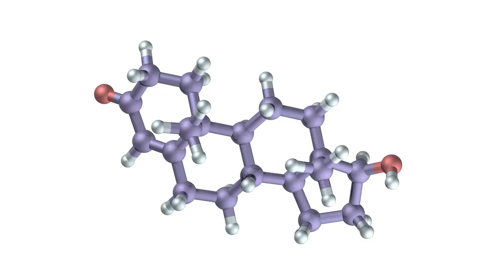Abbassare il rischio di tumore al seno riducendo gli zuccheri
Seguendo un’alimentazione adeguata e facendo una buona attività fisica è possibile, per le donne, ridurre il rischio di sviluppare il cancro al seno. Lo dimostra lo studio Diana, realizzato a più riprese, nel corso degli anni, dall’Istituto Nazionale dei Tumori (INT) di Milano. Scegliere, in particolare, cibi con un basso indice glicemico - spiega Anna Villarini, biologa nutrizionista dell’INT - permette di evitare i picchi di insulina, l’ormone che l’organismo produce per gestire la concentrazione di zucchero nel sangue. Eliminando i picchi di insulina, si abbassa anche, per complessi meccanismi biochimici, il livello di testosterone circolante (l’ormone sessuale tipicamente maschile, ma che si trova anche nell’organismo femminile). A sua volta, il ridotto livello di testosterone è associato a una minore probabilità di sviluppare un tumore al seno, perché questo ormone stimola le cellule della ghiandola mammaria a proliferare velocemente, e questa duplicazione veloce può indurre la produzione di una cellula tumorale.

Realizzazione: Paolo Rossi Castelli
Riprese, montaggio e grafica: Christian Moggi
Musica della sigla: Niccolò Cattaneo